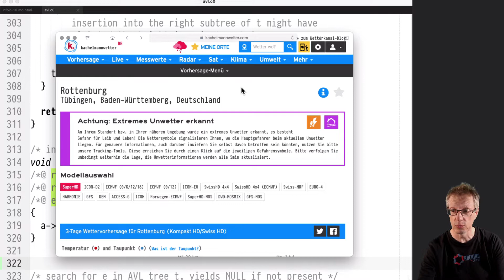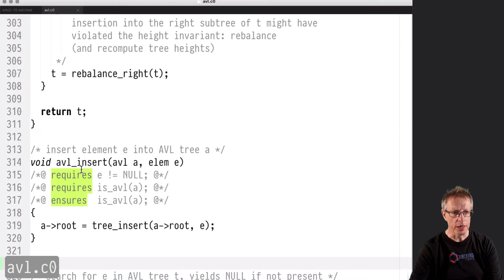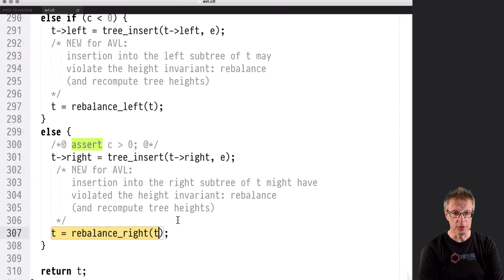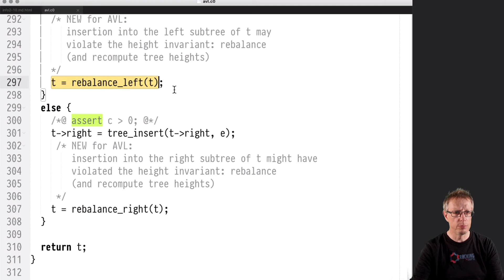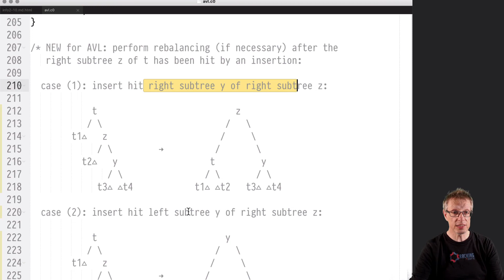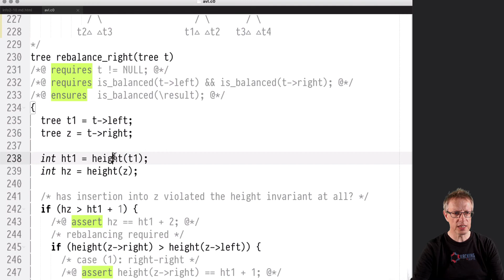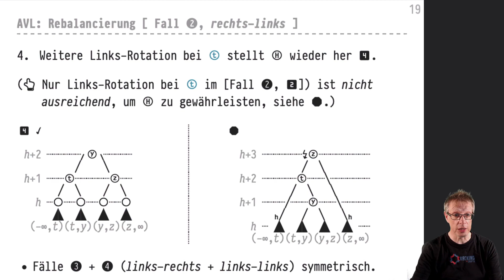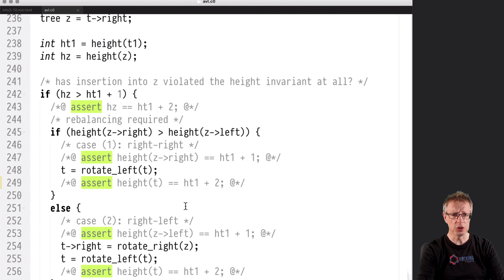Informatik 2 — Chapter #10 — Video #066 — Einfügung in AVL-Bäumen, Rebalancierung, avl_insert